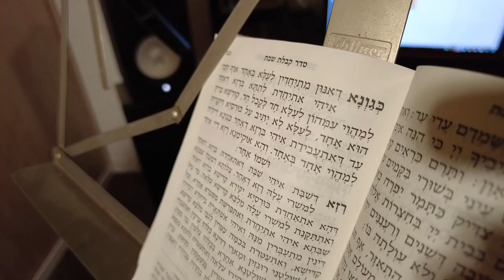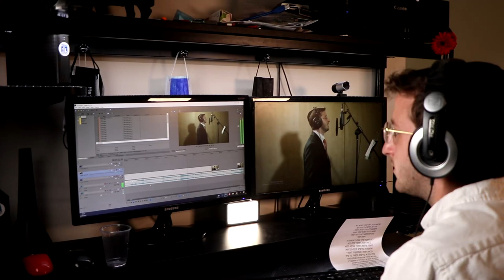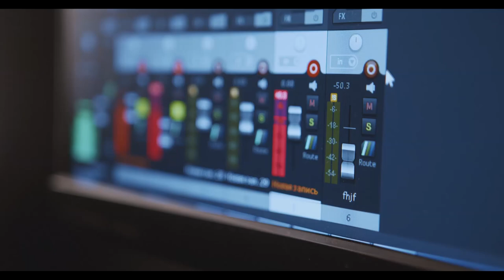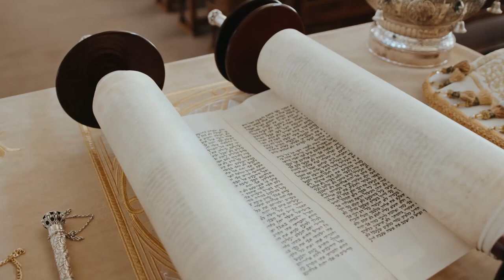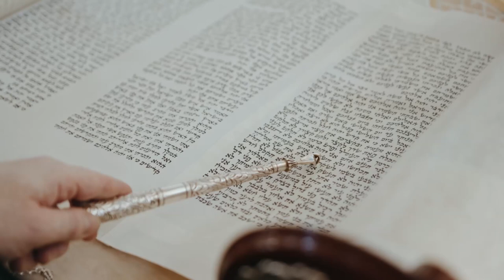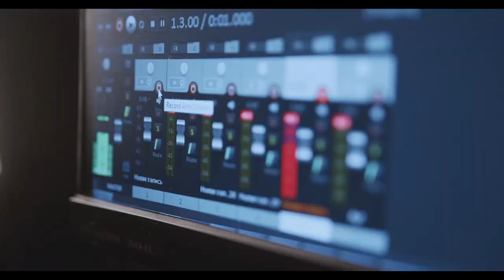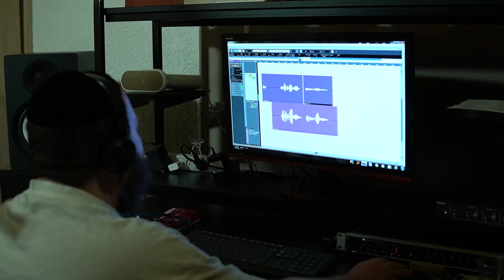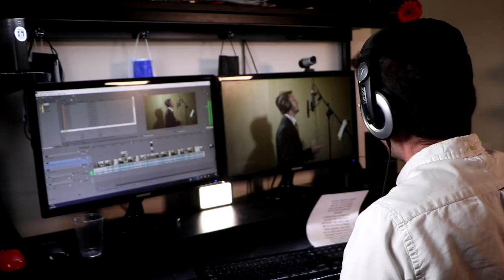דוד קובלסקי - David kovalsky רזא דשבת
טלפון
להזמנות

מילים :
כגוונא דאינון מתייחדין לעילא באחד אוף הכי איהי אתיחדת לתתא ברזא דאחד למהוי עמהון לעילא חד לקבל חד. קודשא בריך הוא אחד לעילא לא יתיב על כורסייא דיקריה עד דאיהי אתעבידת ברזא דאחד כגוונא דיליה למהוי אחד באחד והא אוקימנא רזא דיי' אחד ושמו אחד, רזא דשבת איהי שבת דאתאחדא ברזא דאח"ד למשרי עלה רזא דאחד, צלותא דמעלי שבתא דהא אתאחדת כורסייא יקירא קדישא ברזא דאח"ד ואתתקנת למשרי עלה מלכא קדישא עלאה, כד עייל שבתא איהי אתיחדת ואתפרשת מסטרא אחרא וכל דינין מתעברין מינה ואיהי אשתארת ביחודא דנהירו קדישא ואתעטרת בכמה עטרין לגבי מלכא קדישא וכל שולטני רוגזין ומארי דדינא כלהו ערקין (נ"א ואתעברו מינה) ולית שולטנו אחרא בכלהו עלמין ואנפהא נהירין בנהירו עלאה ואתעטרת לתתא בעמא קדישא וכלהו מתעטרן בנשמתין חדתין, כדין שירותא דצלותא לברכא לה בחדוה בנהירו דאנפין
לחן: החזן פינצ'יק

הפקה: צחי ברגהולץ
חזן: דוד קובלסקי

חזן אורח: יחיאל ליכטיגר

פסנתר: אבי דרור

אולפן: שרוליק הרשטיק
צילום: יוסי וייס / ישראל כהן
עריכה: ישראל כהן